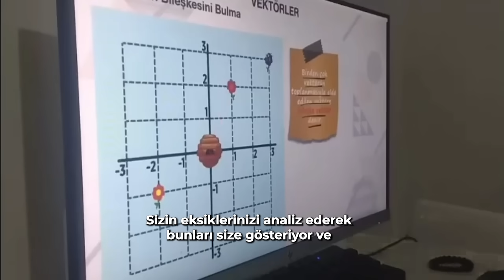İnteraktif Konu Anlatımları, Yeni Nesil Sorular ve Özel Ders Avantajları Doping Hafıza'da